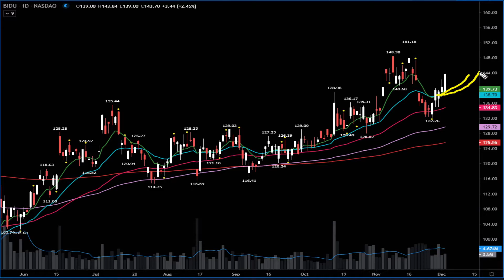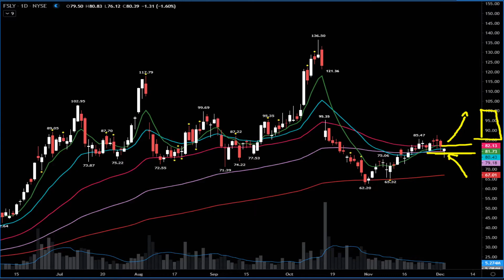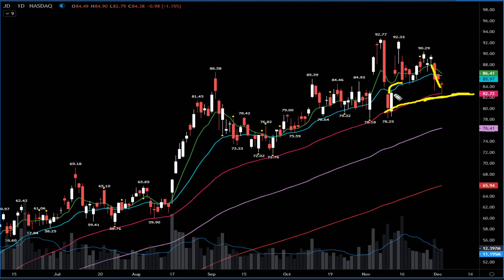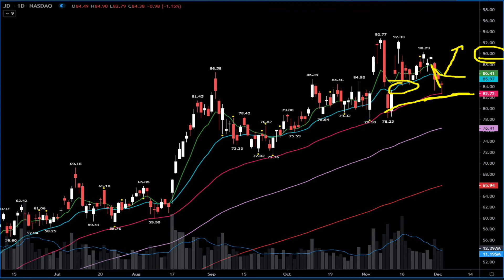Stocks on Watch - Buy or Sell It? Ep.72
★BUILD UP YOUR TRADING★
Every morning, I go over SP500, Nasdaq, DowJones, SmallCaps, OIL, Gold, SPY, IWM, QQQ, FANG stocks, plus my daily watchlist with the trading plan for the day. Specific entry and exits points.

★ EYES ON THE FANG ★
In-depth stock analysis on popular technology companies Facebook, Amazon, Apple, Microsoft, Netflix and Google.

★ HOT STOCKS FOR THE DAY ★
I scan over hundreds of charts and only pick the ones with higher probability of success according my standards. I share with you those momentum stocks and the trading plan for each with specifc entry and exit.

★ MARKET BREADTH INDICATORS ★
Market Breadth is a powerful tool that help traders determine the direction of the market and bullish, bearish or neutral sentiment. Every weekend, I share with you all my analysis on the market breadth indicators I use and the sentiment going into next week.

★ BE HAPPY TRADING ★
If you loved this video, help people in other countries and spread the love

If you looking to have an edge on your trading with my daily analysis, give me a follow!

You can leave a comment on this video and I'll get back to you.

Be Happy Trading
António